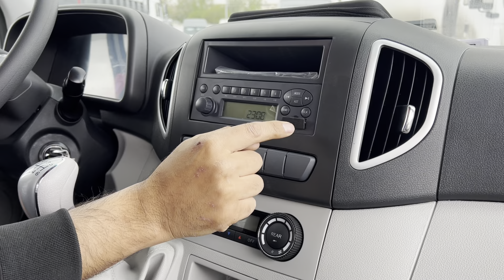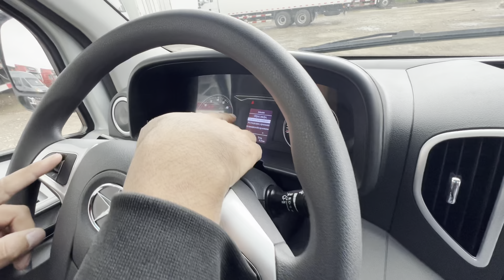13 YOKI 21 KISHILIK MIKROAVTOBUSLAR JAC V4 VA JAC SANRAY